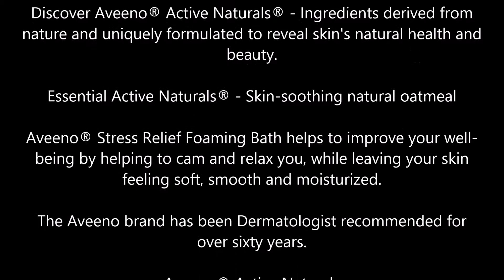Aveeno Stress Relief Foaming Bath